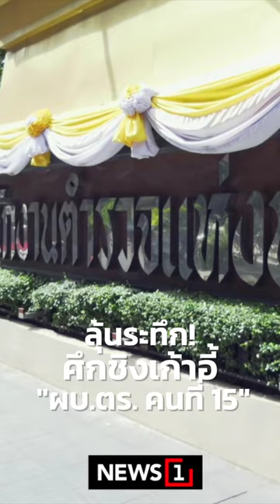ลุ้นระทึก! ศึกชิงเก้าอี้ "ผบ.ตร. คนที่ 15" (04/09/67) news1 ข่าววันนี้ ข่าวดัง #"ผบ.ตร. คนที่ 15